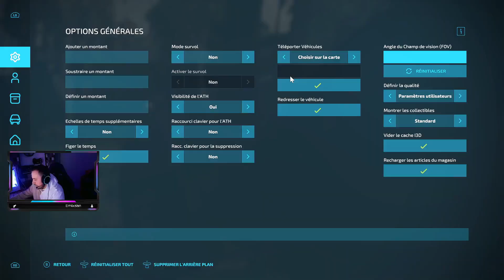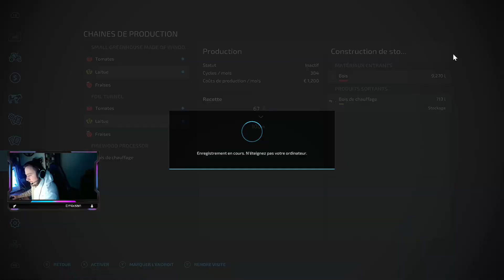#11 Livraison au Haras ! On achète une nouvelle pailleuse !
Bonjour à tous, Bienvenue pour l'épisode 11 de la ferme abandonnée sur Castelnaud !

Livraison chez notre nouveau partenaire le Haras de Castelnaud qui nous commandera des bottes de pailles et de foin ainsi que de la nourriture pour ces chevaux !